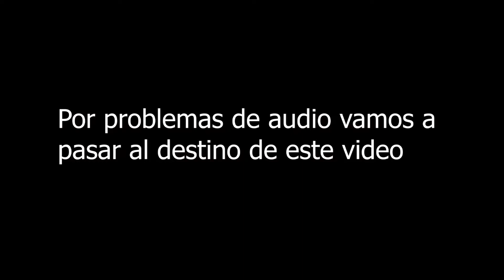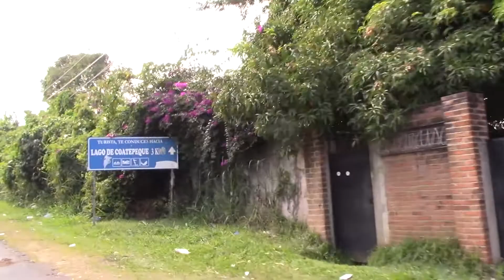LAGO DE COATEPEQUE El Salvador | Vista impresionante del Lago de Coatepeque | Ocurrentemente Carlos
Hola amigos así se ve el Lago de Coatepeque desde uno de los restautantes que está sobre la calle que conduce al mismo Lago... espero les guste y que los disfruten!